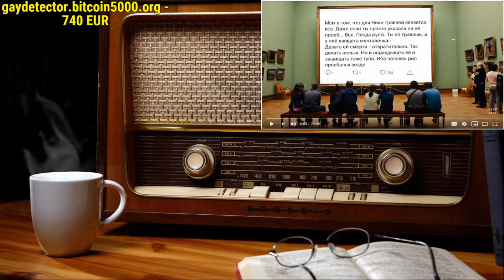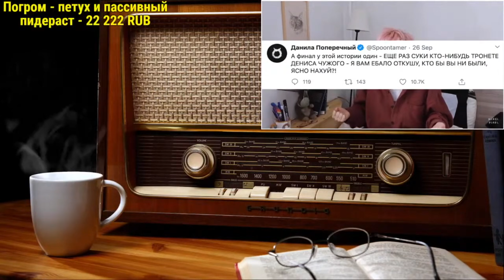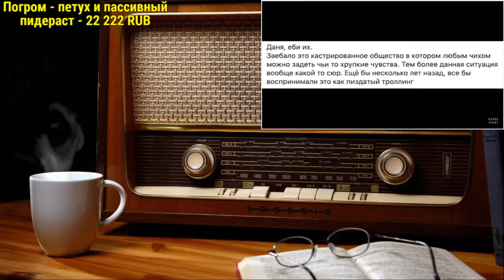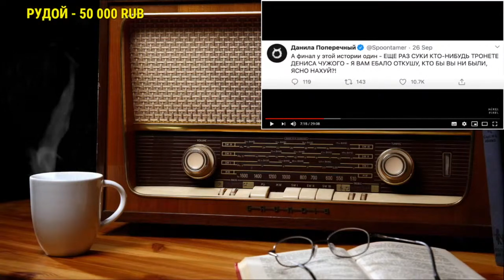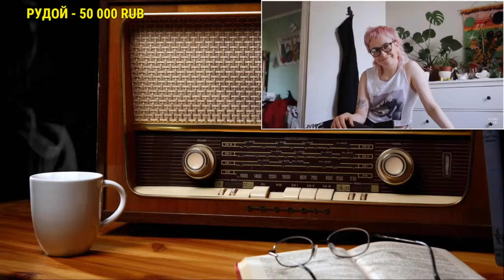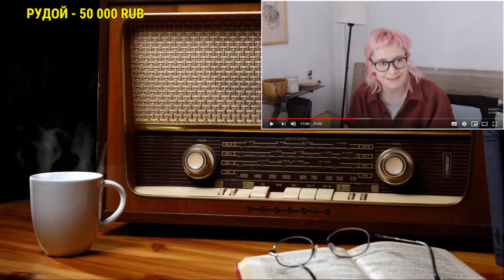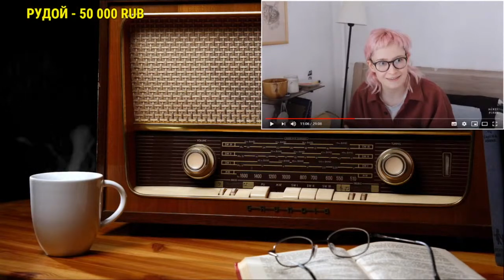Ежи Сармат смотрит "Где кончается nixelpixel и начинается Ника Водвуд"